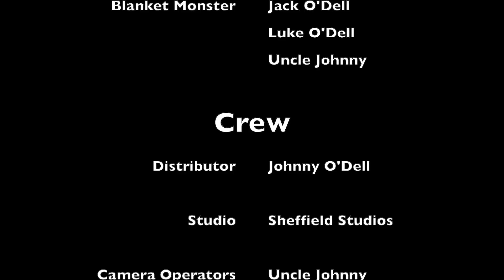Rise of the Blanket Monster - A Thanksgiving Horror Special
Hey guys, I made a 6-minute horror movie with my nephews over Thanksgiving and they REALLY wanted to show you guys, so here we go! Hawkeye reacts will be uploaded starting Monday, so no, I'm not swapping my content strategy to iMovie kid horror flicks. But it means a lot to them that's it's on YT, so enjoy! Hope everyone's enjoying their holiday!